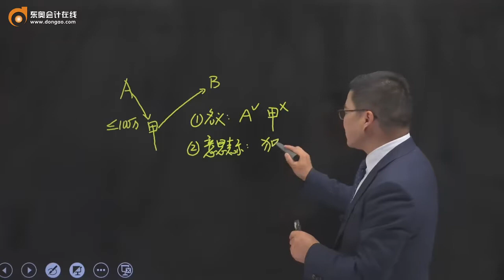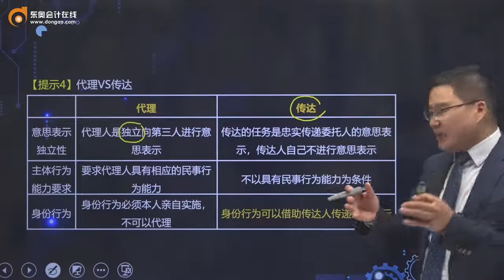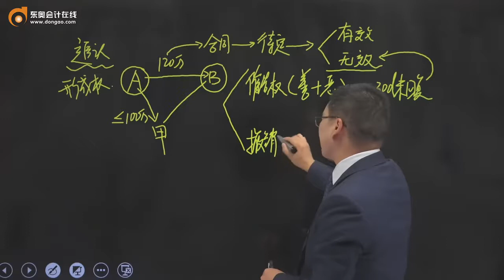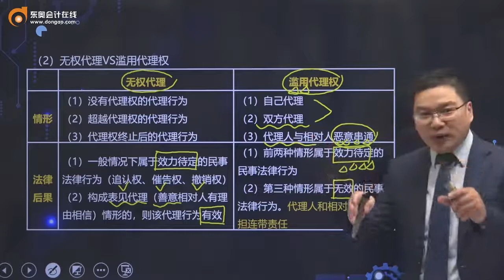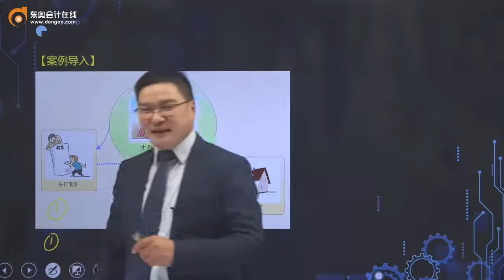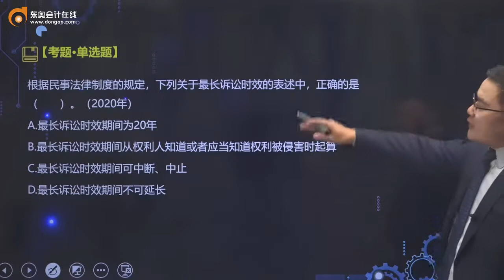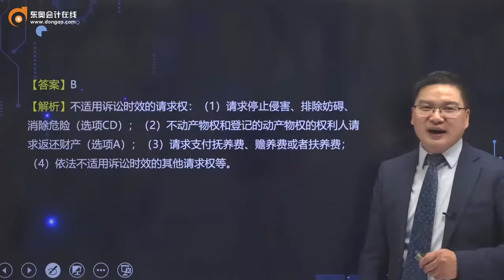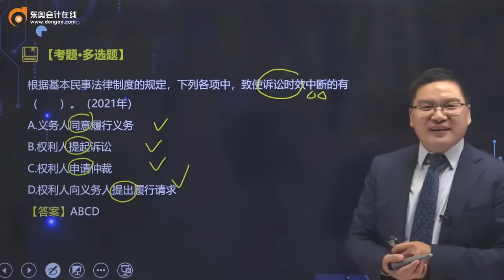2022 CPA 经济法 陆中宝 预习班第3讲 专题二 民法篇（2）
2022 CPA  经济法 陆中宝 预习班